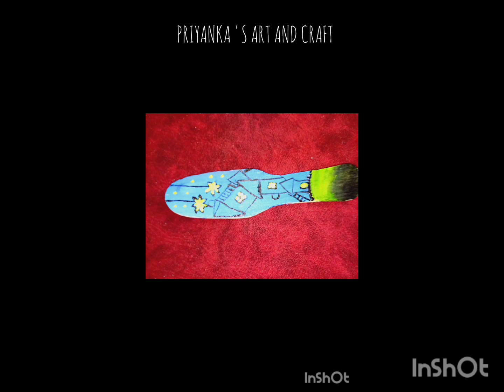5 Different Types of icecream Stick Waste Materials Craft ideas 😍|| Very Easy Painting 🖌️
5 Different Types of icecream Stick Waste Materials Craft ideas 😍|| Very Easy Painting 🖌️